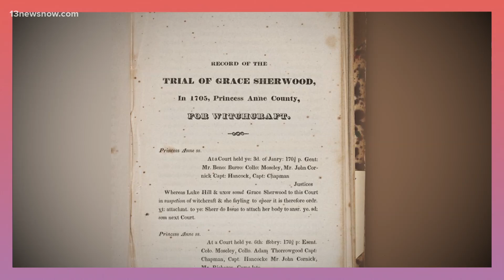This was the only woman in Virginia to be tortured for allegedly practicing witchcraft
In 1706, Grace Sherwood was put on trial and accused of being a witch.

She would go on to be dubbed the 'Witch of Pungo' after surviving a ducking attempt. Here's her story.

For Women's History Month, 13News Now is highlighting the stories of local women who made an impact.